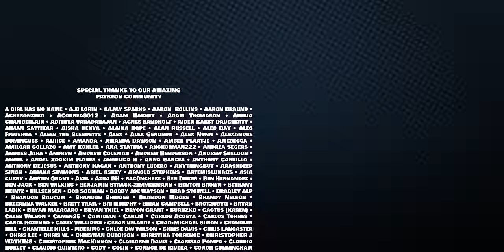Deadpool & Wolverine - Official Teaser Reaction!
The Time Variance Authority recruits Deadpool to save the Marvel Universe! He'll do it with the help of the X-Men's greatest weapon, Wolverine.